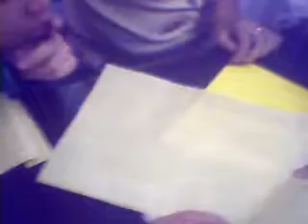pup bs biology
sa lab ulet